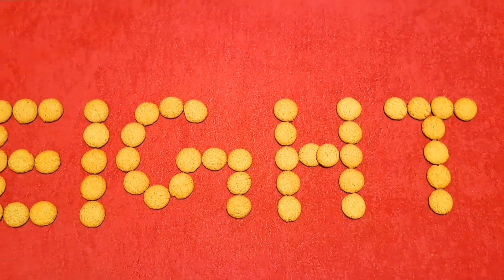Monthly baby photoshoot ideas at home | biscuit theme baby photoshoot ideas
baby photoshoot idea at home with biscuits
biscuit theme baby photoshoot idea at home
Baby monthly photoshoot ideas
Baby photoshoot ideas with parents
Newborn baby boy photoshoot ideas
3 month baby boy photoshoot diy at home
3 month baby boy photoshoot diy at home
Baby photo shoot tips 5 months
Photoshoot props for baby boy
Baby photoshoot props making ideas
Newborn baby photoshoot props
Baby photoshoot ideas
2 month baby photoshoot
One month baby photoshoot
3 month baby photoshoot
1st month baby photoshoot ideas at home
Baby photoshoot
8 month baby photoshoot ideas at home
Monthly baby photoshoot ideas at home
2 month baby photoshoot ideas
10 month baby photoshoot ideas at home
Baby photo shoot tips 1 month at home
1 month baby photoshoot ideas
Month baby photoshoot
Monthly baby photoshoot
Photoshoot at home ideas
Photoshoot ideas
Diy baby photoshoot at home
Diy newborn photoshoot at home
First month baby girl photoshoot ideas at home
Baby photo shoot video
Baby photoshoot theme
Baby shoot ideas
Baby shoot ideas at home
Photoshoot for babies
Baby 2 month photoshoot
Baby boy Monthly photoshoot ideas
Baby girl monthly photoshoot ideas 1 month
Baby month photos
Baby monthly photoshoot ideas 1st month
Baby photo shoot tips 2 months
4 month baby photoshoot idea
4 month baby photoshoot ideas at home
4th month baby photoshoot ideas girl at home
5 month photoshoot
6 month baby boy photoshoot ideas
6 month baby photo shoot
6 month baby photoshoot ideas
6 month photoshoot
7 month baby photoshoot
8 months baby photoshoot
9 month baby photoshoot
9 month photoshoot
9 month photoshoot ideas
11 month baby photoshoot ideas at home
9 month baby photoshoot ideas at home
7 month baby photoshoot ideas
1 month baby photoshoot
4 month baby photoshoot
5 month baby photoshoot
5 month baby photoshoot ideas
12 month baby photoshoot ideas
11 month baby photoshoot
11 month photoshoot
11 month photoshoot ideas
12 month baby  photoshoot at home
2 month baby boy photoshoot
2 year baby photoshoot diy at home
3 month baby photoshoot ideas
4 month baby photo shoot
7 month baby boy photoshoot ideas
6 month baby photoshoot
1 month baby photoshoot ideas with parents
10 month baby photoshoot
Baby monthly photoshoot
Baby photo shoot
Baby photoshoot idea
Photoshoot baby
Photoshoot ideas at home
7 month baby photoshoot ideas at home
7 month photoshoot
9 months baby photoshoot
Baby 1 month photoshoot
Baby photoshoot at home
Easy photoshoot ideas at home
10th month baby photoshoot ideas
4 month baby photoshoot simple
5th month baby photoshoot ideas at home
8 month baby photoshoot ideas
8 month photoshoot
8 month photoshoot for babies
8th month baby photoshoot ideas at home
Baby 5 month photoshoot
Baby month photoshoot
Baby photography at home
Baby photoshoot 1 month
Easy baby photoshoot ideas at home
Monthly photoshoot baby
1 month baby boy photoshoot ideas
10 month baby photoshoot ideas at home
baby welcome photoshoot
how to do newborn photography at home
1 month baby easy photoshoot at home
2 month baby easy photoshoot at home
3 month baby easy photoshoot at home
4 month baby easy photoshoot at home
5 month baby easy photoshoot at home
6 month baby easy photoshoot at home
7 month baby easy photoshoot at home
8 month baby easy photoshoot at home
9 month baby easy photoshoot at home
10 month baby easy photoshoot at home
11 month baby easy photoshoot at home
12 month baby easy photoshoot at home
1st month baby photoshoot ideas
2nd month baby photoshoot ideas
3rd month baby photoshoot ideas
4th month baby photoshoot ideas